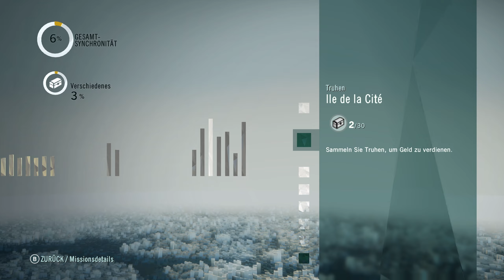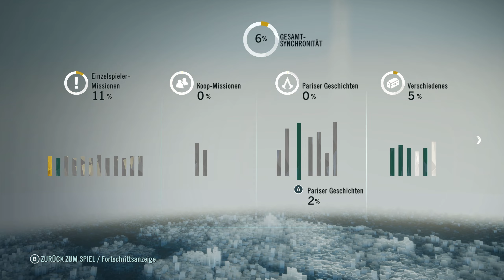Assassin's Creed Unity * 05 * DER GROSSE, DUNKLE FREMDE * OldManLP * 1440p *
Paris 1789 – Die Französische Revolution verwandelt eine einst prächtige Stadt in einen Ort des Schreckens und des Chaos. Das Kopfsteinpflaster der Straßen färbt sich rot vom Blut gewöhnlicher Bürger, die es wagten, sich gegen die Willkür der Aristokratie aufzulehnen...

Entwickler/Publisher: Ubisoft

Assassin's Creed® Unity ist die Next-Gen-Weiterentwicklung der gleichnamigen Blockbuster-Serie, angetrieben von der komplett überarbeiteten Anvil-Engine. Vom Sturm auf die Bastille bis zur Hinrichtung von König Ludwig XVI. erlebst du die Französische Revolution, wie du sie noch nie zuvor gesehen hast, und hilfst den Bürgern Frankreichs dabei, ihr Schicksal in die eigene Hand zu nehmen.

Assassin’s Creed, Black Flag, Uplay, the Uplay logo, Ubi.com, Ubisoft, and the Ubisoft logo are trademarks of Ubisoft Entertainment in the US and/or other countries. “PlayStation” and the “PS” Family logo are registered trademarks of Sony Computer Entertainment America Inc. Nintendo trademarks and copyrights are properties of Nintendo. Software platform logo (TM and ©) EMA 2006.